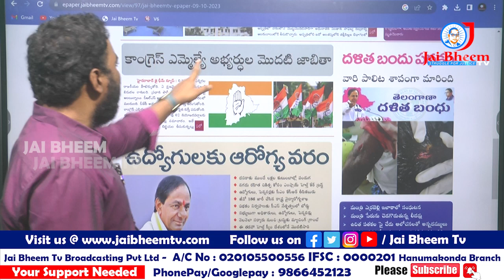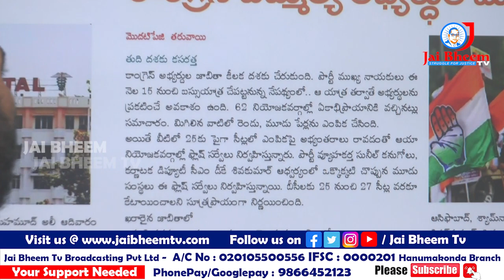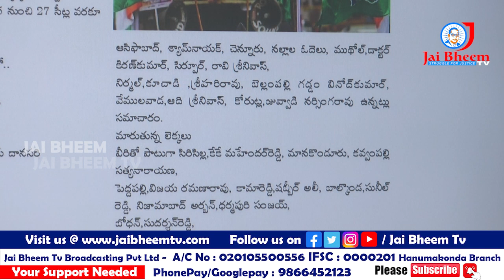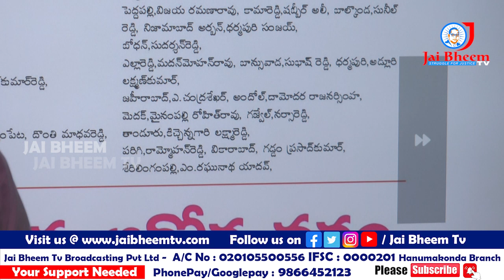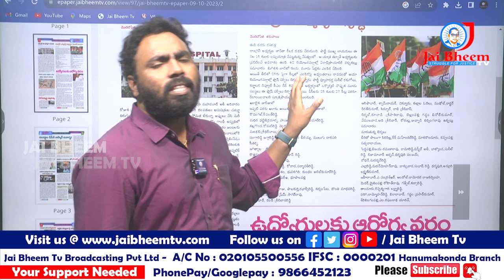కాంగ్రెస్ ఎమ్మెల్యే అభ్యర్థుల మొదటి జాబితా| JAI BHEEM TV INDIA